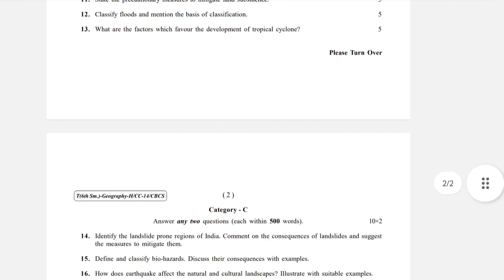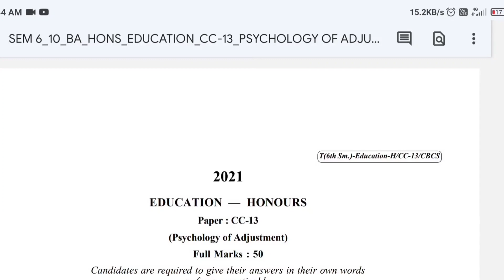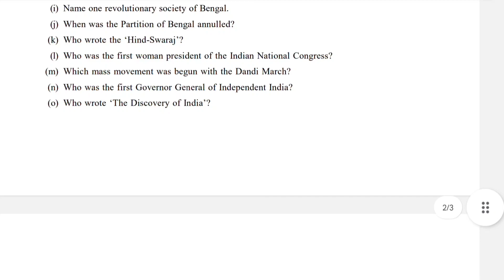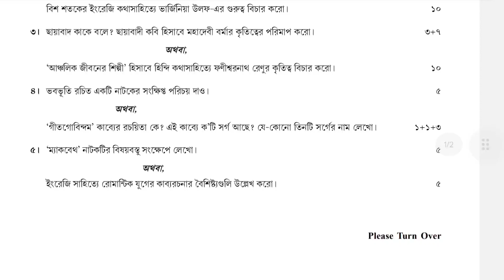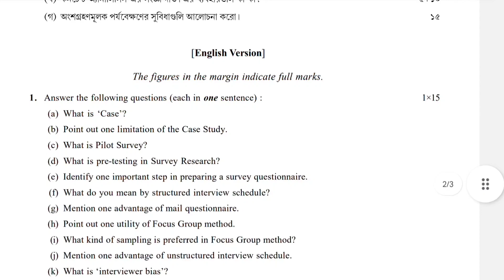কোর্ট 2 দিন ছুটি | Calcutta University এর পরিক্ষা | OFFLINE CONFIRMED | Previous year PDF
কলকাতা বিশ্ববিদ্যালয়ের পরিক্ষা OFFLINE CONFIRMED Previous year PDF

TOPICS
Calcutta University
6th sem, 4th sem, 2nd sem All subjects previous year question papers PDF

SEMESTER 6TH ( CC-13, CC-14 ) QUESTION PAPERS
SEM 4TH  SEM 2ND —PRIVIOUS YEAR QUESTION PDF

DURATION

SEMESTER 6TH (  CC-13মCC–14 )

0:00 OLD QUESTION PAPERS PDF LINKS (sem 6th 4th 2nd)

1:12 GEOGRAPHY SEM 6TH

1:59 EDUCATION SEM 6TH

2:52 ENGLISH SEM 6TH

3:21 HISTORY SEM 6TH

3:51 BENGALI SEM 6TH

SEMESTER 6TH GENERAL SUBJECTS :SEM 6TH (SEC —B)

4:33 BENGALI SEM 6TH

4:54 HISTORY SEM 6TH

5:06 POLITICAL SCIENCE

5:29 ALL SEMESTER PDF DEMO